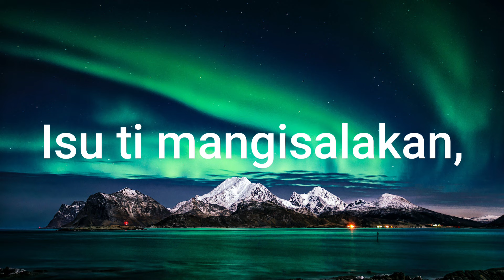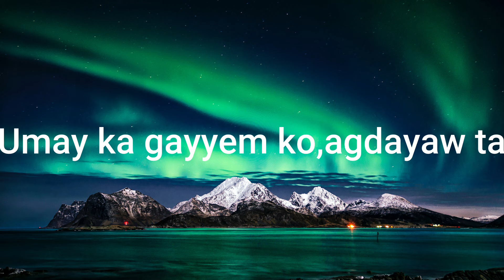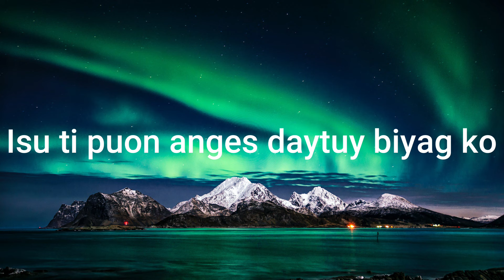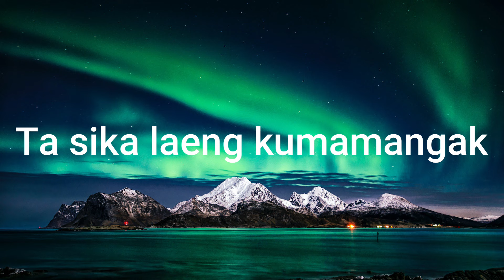Ni Hesus Ti Biag by Cordillera Music & Arts / Lifebreakthrough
Ni Hesus Ti Biag
Songwriter: Sheshy Diaz

Ni Hesus ti biag, ken namnama
Awan sabali nga kumamangan ta,
Isuna laeng pagtalekan
Tapnu ti biag ket sitatalna.

Isu ti mangisalakan,
Mangted ti urnos,tumunggal maysa
Umay ka gayyem ko,agdayaw ta
Tapnu ti biag ket maispalna.

O Hesus biag ko tulunganak
Pakawanen nak nagbasulak
Ta Sika laeng kumamangak
Awan sabali nga pakatalgedak.

Dawaten ta nga sipupudno
Ayat ti Apo, agnanayun
Dayawen ken Apo, O Hesus ko
Amin nga parsuam mairag-o

Ni Hesus isu't salaknib ko
Isu ti puon anges daytuy biyag ko
Sika't manubbot ken salaknib ko
Managayat ken managparabur.